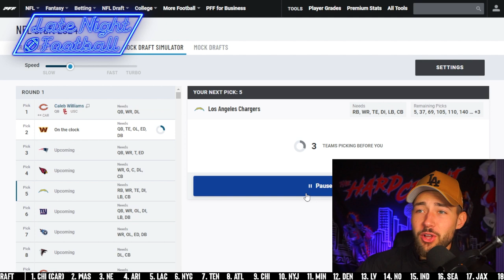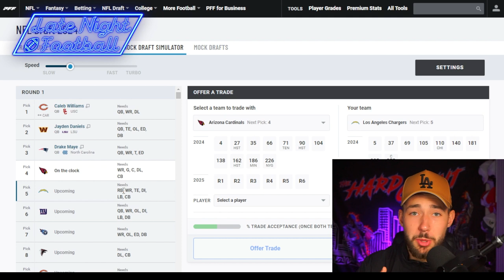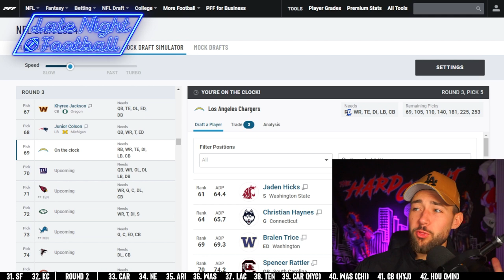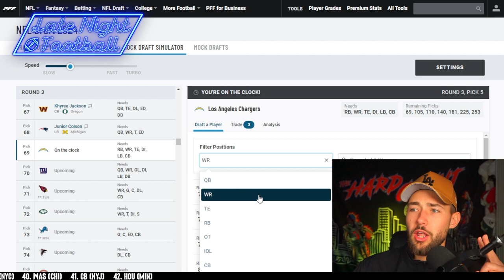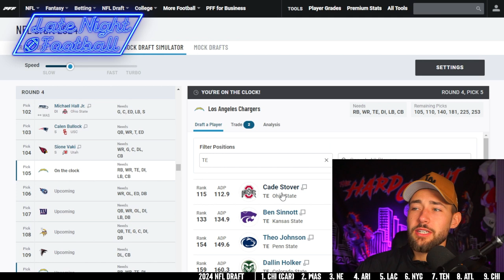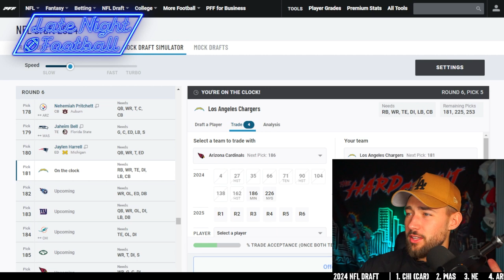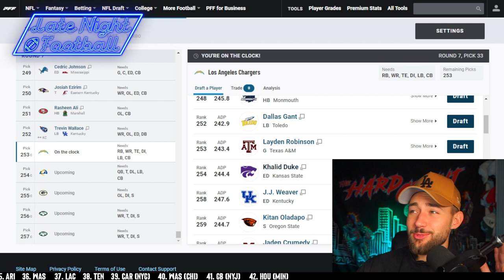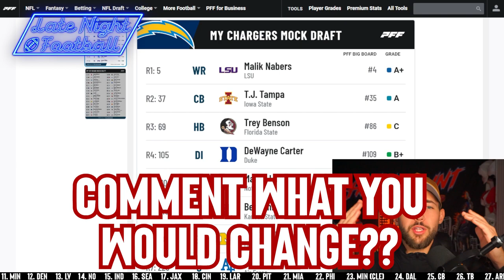How the Los Angeles Chargers Win the NFL Draft: 7 Round Mock Draft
Today Cade uses his Couch GM Skills to construct the best rookie class possible for the Los Angeles Chargers.

0:00 - Howdy everyone / Intro
0:25 - Round 1
1:29 - Round 2
2:25 - Round 3
3:58 - Round 4
5:32 - Round 5
6:04 - Round 6
6:48 - Round 7